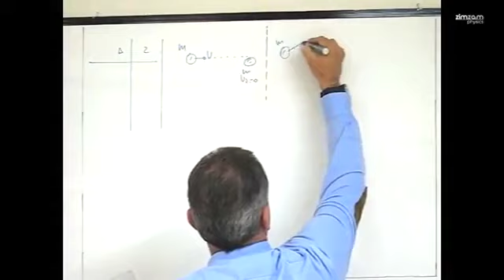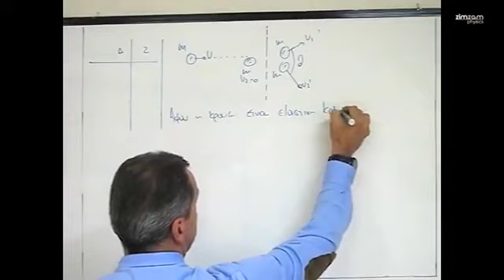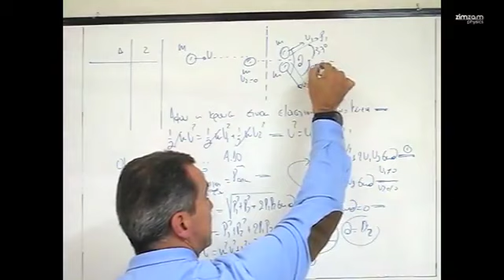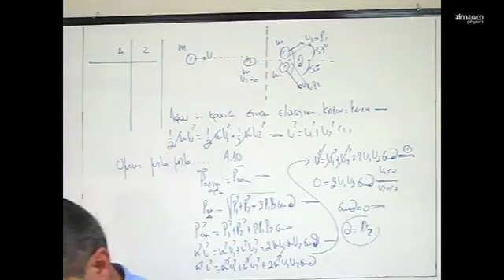Ασκήσεις Φυσικής Γ΄ Λυκείου Κατεύθυνσης - Κρούσεις (Μέρος 55)